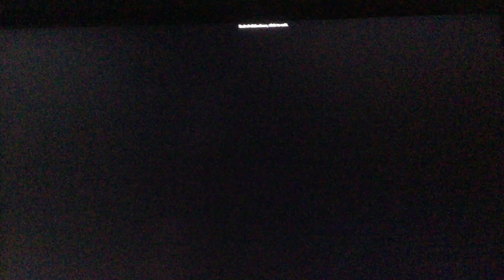Sonic and Friends Shorts #204: Team Sonic in Prank Day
Team Sonic decides to pull pranks on each other all day. How will the pranks go? And how will they fall for them?